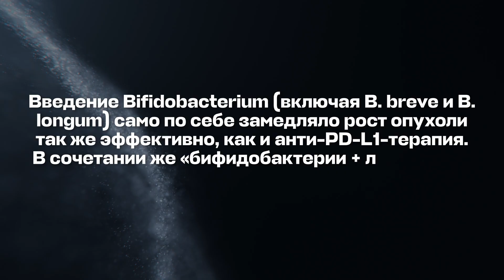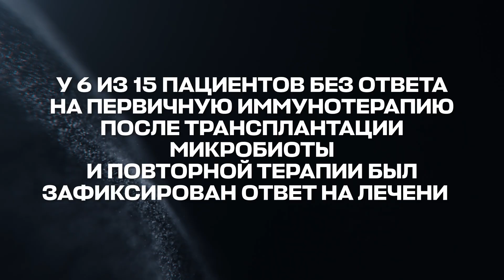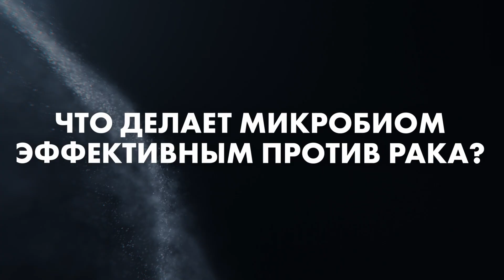Эти НЕВЕРОЯТНЫЕ БАКТЕРИИ снижают риск РАКА и хронических болезней //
Контакты врача-онколога:
✔️ Запись к врачу: + 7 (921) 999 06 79
Лечение рака для владельцев полиса ОМС (Регионы РФ) - БЕСПЛАТНО!

В этом видео я рассказываю, что такое микробиом и почему он играет ключевую роль в защите организма от рака. Вы узнаете, как кишечные бактерии помогают иммунитету распознавать и уничтожать опухолевые клетки. Я объясню, какие факторы нарушают баланс микробиома и почему это повышает риск онкологии. Мы разберём, как питание, пробиотики и клетчатка влияют на микробиом и усиливают иммунный ответ. Также я покажу, какие штаммы бактерий делают иммунотерапию более эффективной. Вы услышите о новых исследованиях по трансплантации микробиоты и их значении для лечения рака. Это видео будет полезно всем, кто ищет ответы на вопросы «микробиом и рак», «как укрепить иммунитет» и «какие продукты поддерживают микробиом».